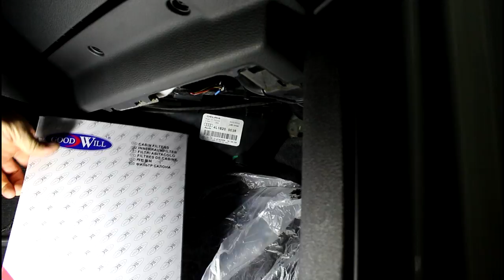Замена фильтра салона на АУДИ Q7 2008 AUDI Q7 3,0 дизель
фильтр GUDWILL  AG-286 CFC